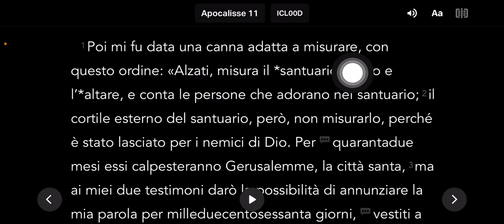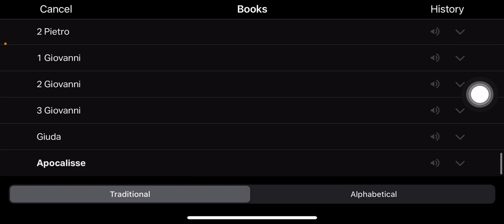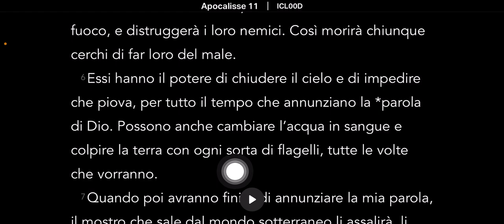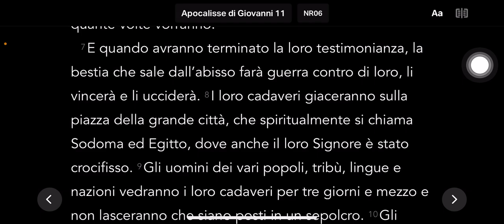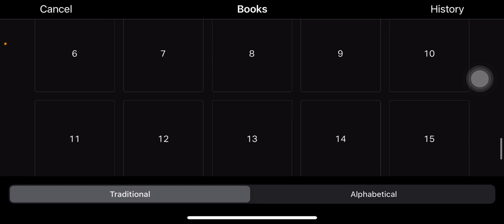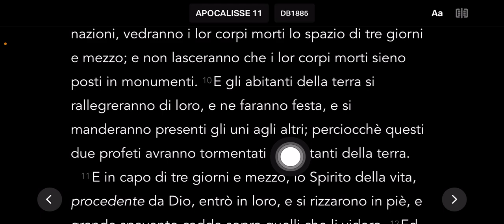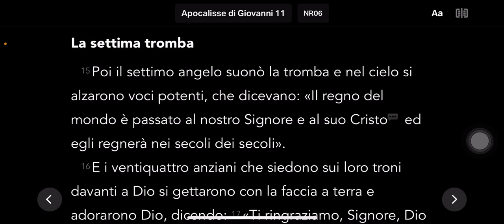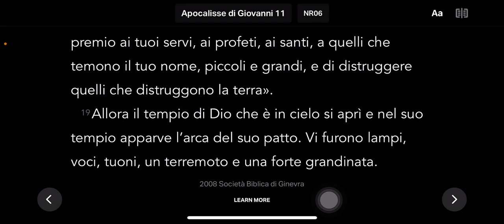IL LIBRO DI APOCALISSE CAPITOLO 11 SPIEGATO ‼️